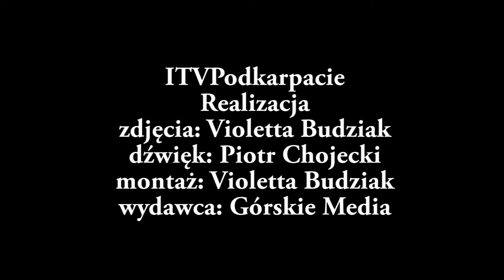Spotkanie z Pawłem Beręsewiczem